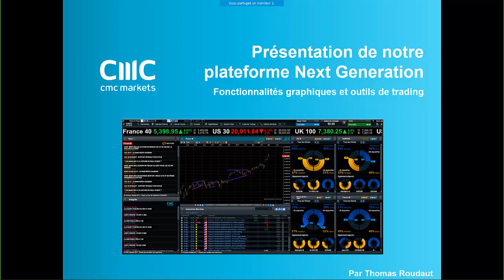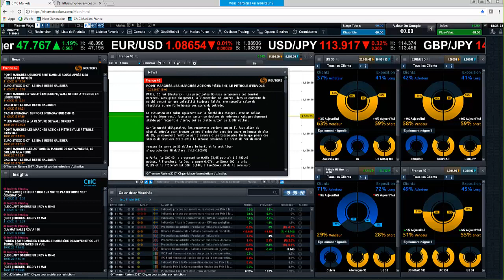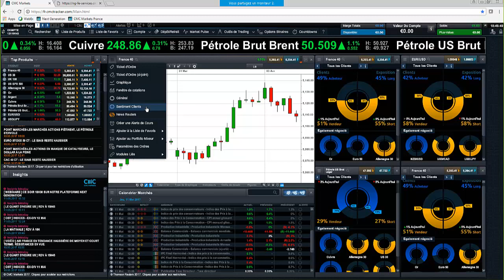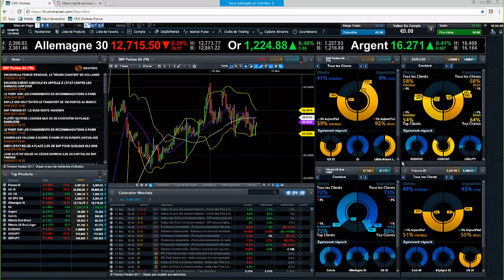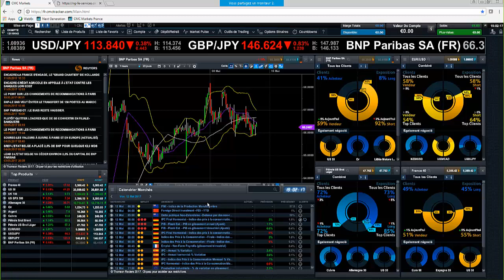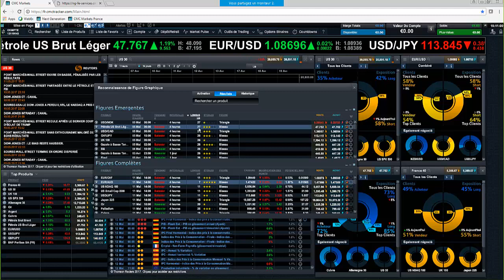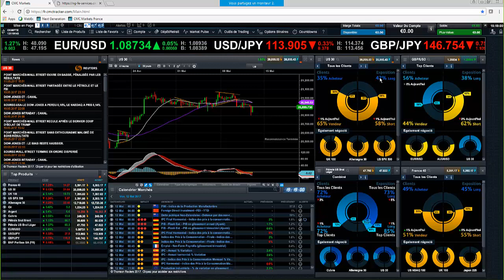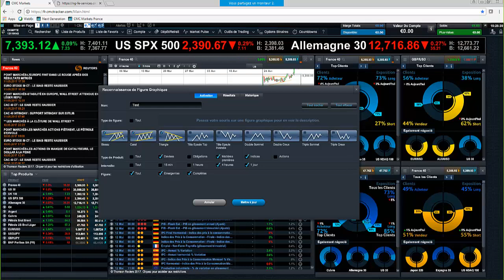Présentation de la plateforme Next Generation